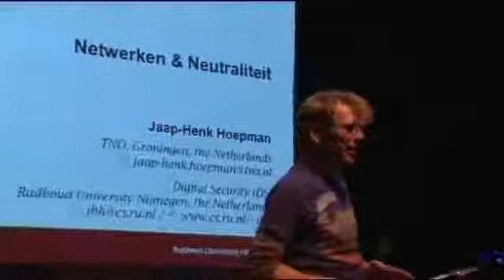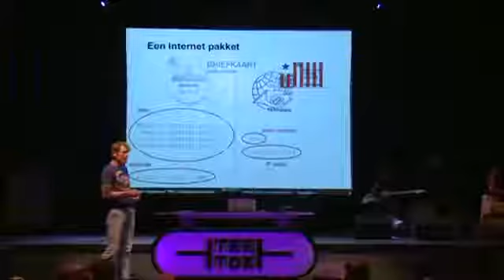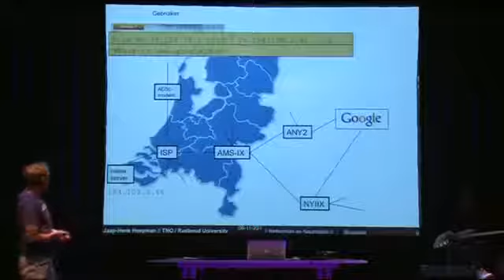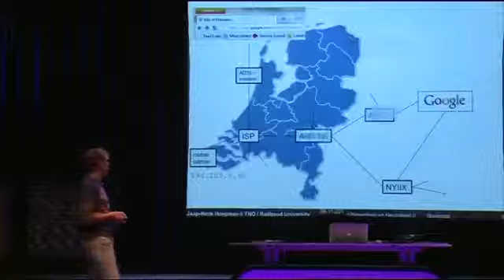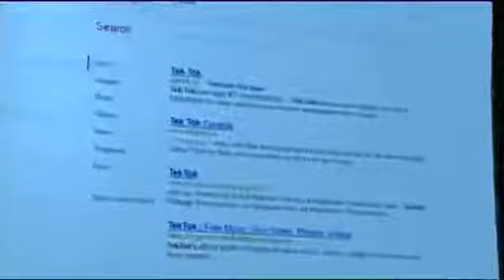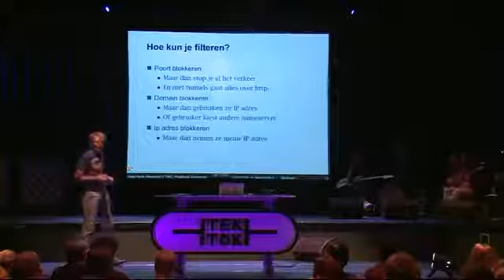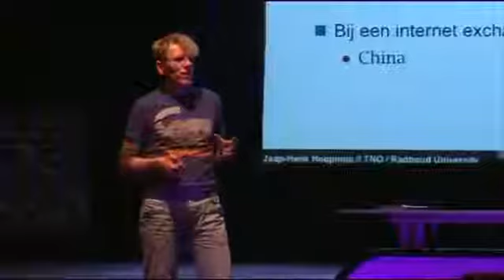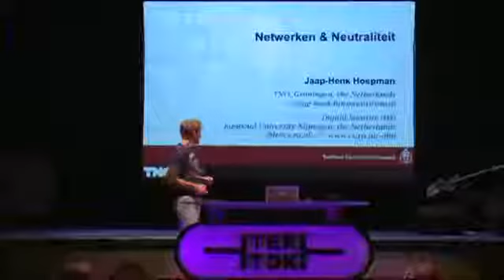Tek Tok Internetvrijheid Jaap Henk Hoepman Netneutraliteit YouTube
Jaap-Henk Hoepman is Scientific director van het Privacy vesves Identity Lab van de Radboud Universiteit. Hij heeft veel ervaring met en verstand van open source en gedecentraliseerde systemen..

Hoe voorkom je met het delen van jouw privé-gegevens terreur? Privacy-onderzoeker Jaap-Henk Hoepman (Radboud Universiteit) neemt maatregelen die onze privacy schenden onder de loep en laat.

Tek Tok late night van 6 november 2017 gaat over internetvrijheid: wat kan en mag je on line? Sargentini kon helaas niet aanwezig zijn, maar sprak wel deze videoboodschap voor ons in.